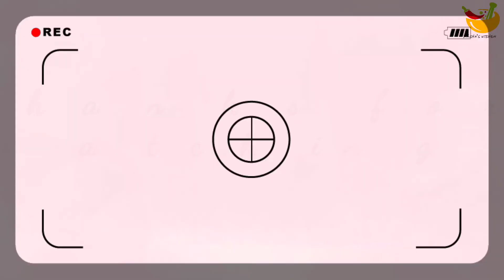Banana cake|banana choco cake|வாழைப்பழம் கேக்|cake receipe by FAISHA'S KITCHEN